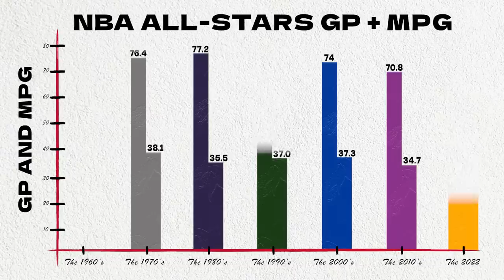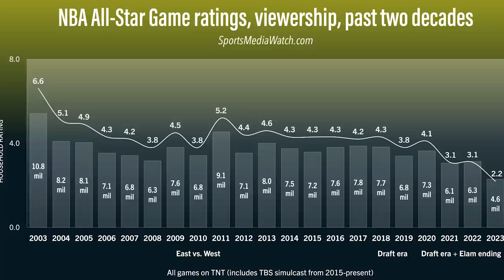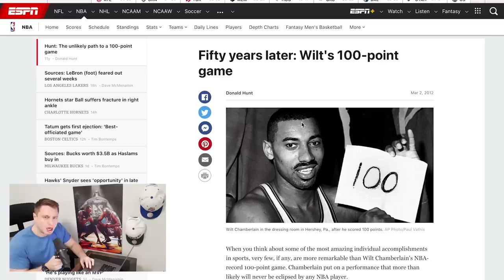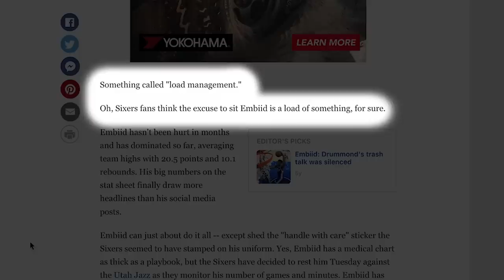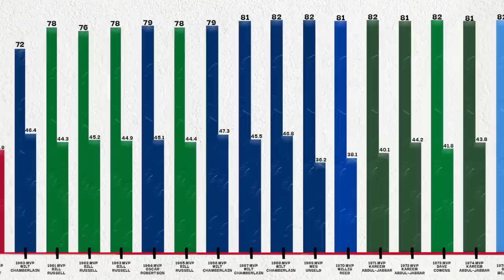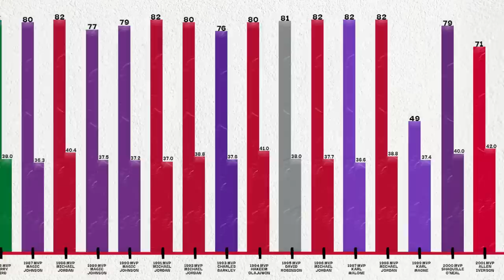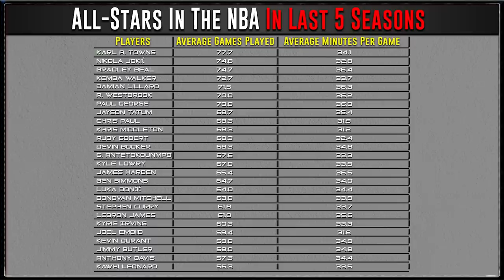Has The NBA Let Things Go Too Far…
Is Load Management ACTUALLY Ruining The NBA?